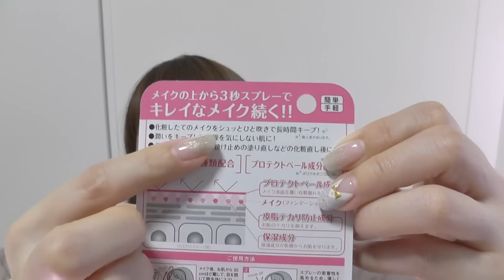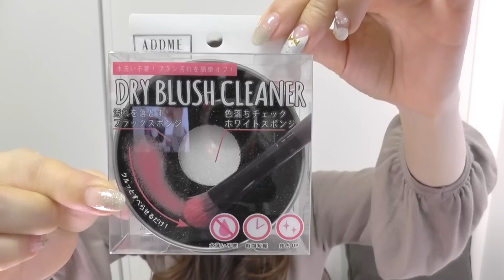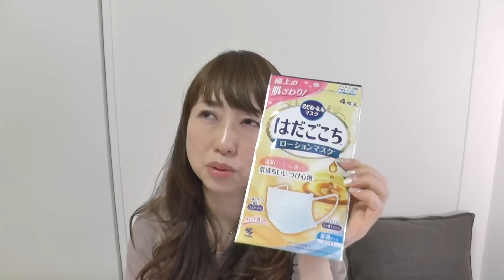【ドラッグストア購入品#7】これはおすすめ&気になったもの！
現在カッピカピ度は６０%

【購入品】
・CANMAKE クイックラッシュカーラー01クリアホワイト ¥680
・エテュセ オイルブロックベース ¥1,200
・お直し用マスカラコート ¥1,296
・dプログラムアレルバリアミスト ¥1,620
・メイクNO崩れ！(メイクカバーうるおいミスト) ¥1,296
・ドライブラシクリーナー ¥591
・はだごごち ¥378
・エリエール+ウォーター(ポケットティッシュ) ¥196
・エリエール+ウォーター(BOX) ¥505

〈不慣れで気まぐれな呟き〉

あいり宛